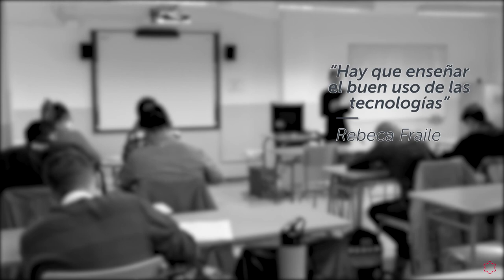Las Experiencias de Rebeca Fraile en el Máster del Profesorado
¿Te apasiona la docencia? ► Infórmate de nuestro Máster Oficial en Formación del Profesorado

Receba Fraile, egresada del Máster Oficial en Formación del Profesorado de la Universidad Isabel I, nos cuenta cómo adquirió la competencia digital gracias a la formación online, la organización de su tiempo y sus horarios para compatibilizar su trabajo como docente con el estudio del Máster, las puertas que le ha abierto completar esta titulación para crecer profesionalmente, y lo satisfecha que se encuentra al haber optado por la enseñanza online.